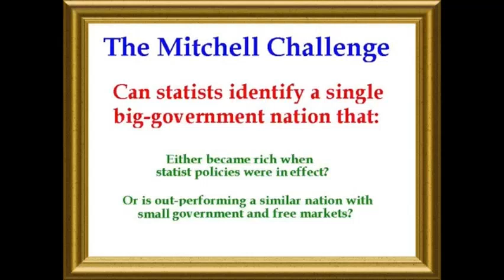Dan Mitchell Discussing Relative vs Absolute Economic Liberty